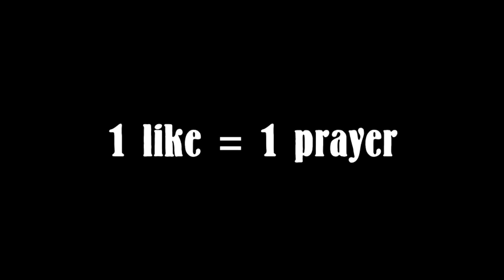FORTNITE COMPILATION FAILS AND MORE!